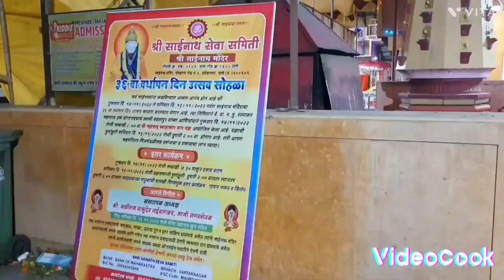प्रति शिर्डी वर्तक नगर, ठाणे/mini Shirdi Vartak Nagar, Thane/Saibaba Mandir of Thane/Prati Shirdi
Saibaba Temple | Vartak Nagar Thane

Vartak Nagar - Saibaba Temple

Famous Temple in Thane// Chota Shirdi

Prati Shirdi Thane | Prati Shirdi Saibaba Mandir

This is a temple of Saibaba called Prati Shirdi. This Mandir is situated at Vartak Nagar, Thane west, maharashtra India.
        There is there is arrangement for bike parking.  cars may be parked in the outside road lane if space is available.
         This place is for peace and devotion in the crowded Thane.
           Daily aarti thrice in a day here.
          mandir is very beautiful and it has small temples of Nagdevta, Mahapurush, Shanidev, Hanuman,maadurga,श्री Ganesh, Shivparvati,
        visit here for peace of mind